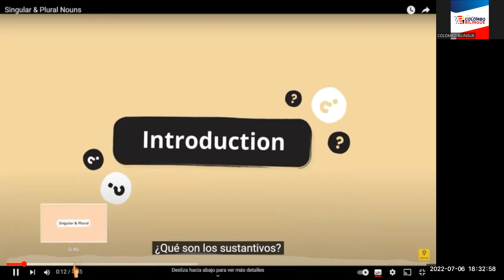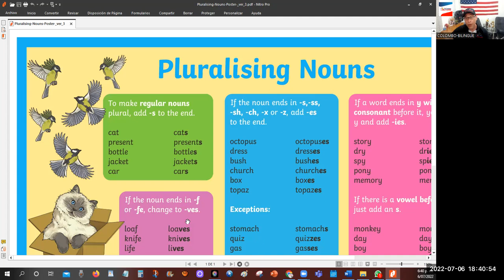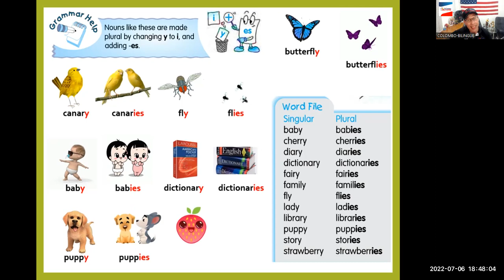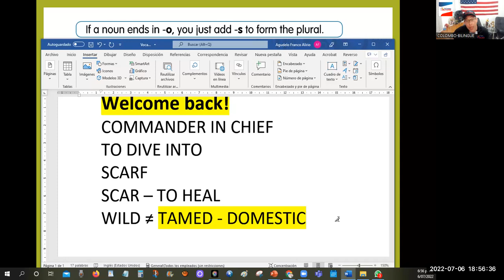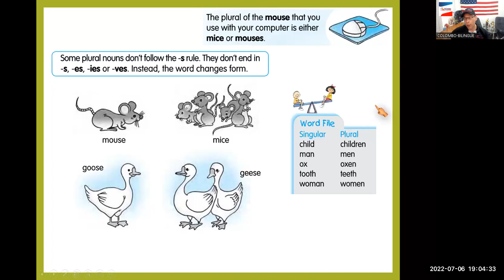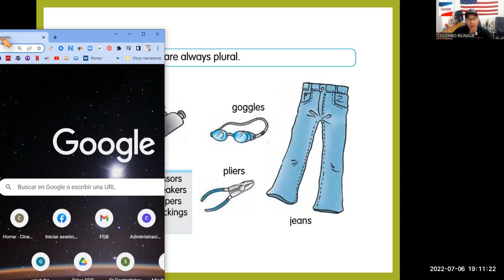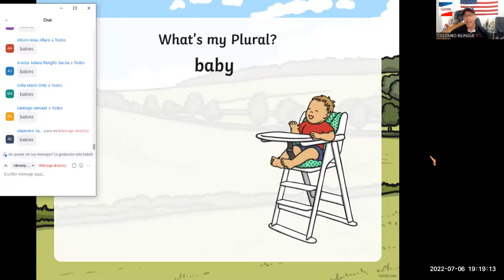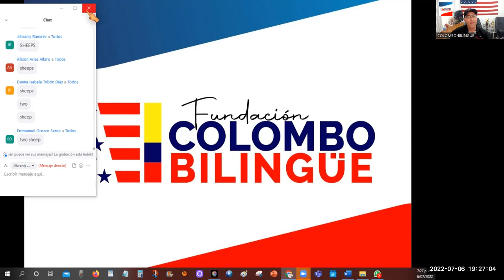Plural and Singular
GROUP: VOCABULARY
Plural and Singular Jul 06